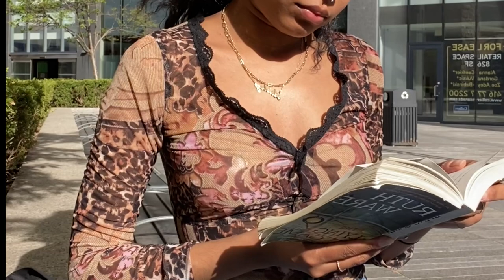22 Lessons I learned in 2022.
Back again. 2022.

Age: 27
City: Toronto
Camera: G7x Mark III
She/Her